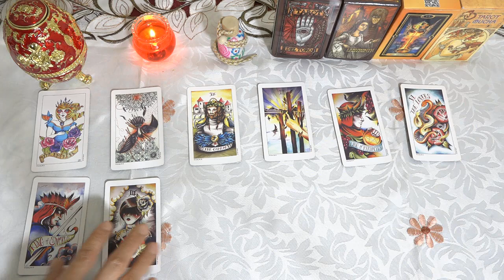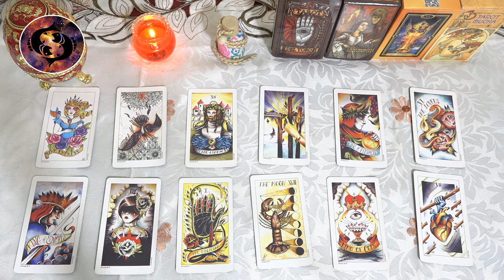Horóscopo de hoy, 21 de Mayo 2023 Algo que te inquietaba pasará a la historia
Horóscopo de hoy 21 de Mayo. La Luna en Acuario hace que tengas tendencia a hacer las cosas de manera espontánea, parece que te cuesta pensar lógicamente en este momento.
Estás demostrando que no eres tan impulsivo como antes. Todas sus acciones y pensamientos muestran claramente el cálculo, la consideración y la elección de la mejor opción para el trabajo.
Aries 02:38
Tauro 05:04
Géminis 07:35
Cáncer 09:57
Leo 12:25
Virgo 14:49
Libra 17:11
Escorpio 19:45
Sagitario 22:16
Capricornio 24:38
Acuario  27:11
Piscis 29:44